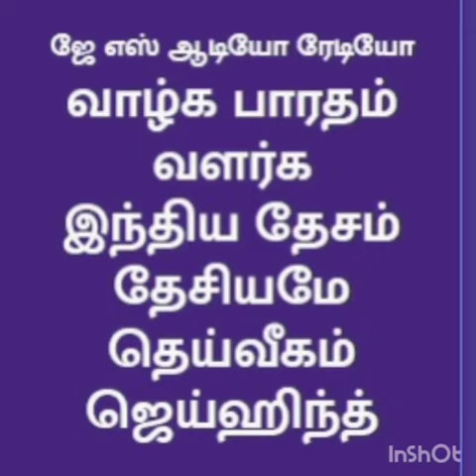ரபேல் விமானங்கள் இந்தியாவுக்கு வந்தன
ரபேல் விமானங்கள் இந்தியாவுக்கு பிரான்சில் இருந்து வந்தன